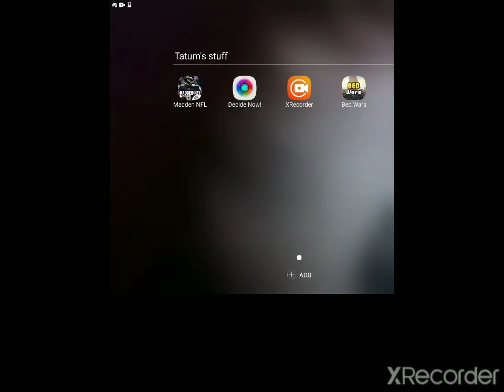A New season WOM EP #12